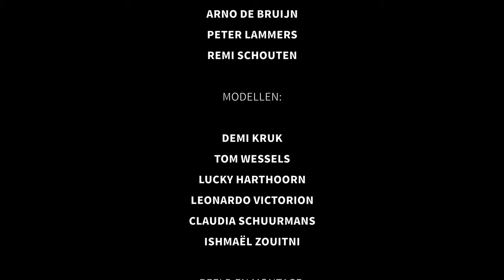Colorwood Wedding & Portrait Pro Experience Radio Kootwijk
De Portret- en Bruidsfotografie demodag op Radio Kootwijk op 15 september 2020.

Credits:
Sony Nederland
Profoto Benelux
Magmod
iBeeld

2ImpressU
Beau Ideal
Studio Enya
Bloemen&Zo

Brendan de Clercq
Arno de Bruijn
Peter Lammers
Remi Schouten

Radio Kootwijk
Achterkamp Audiovisuele Projecten